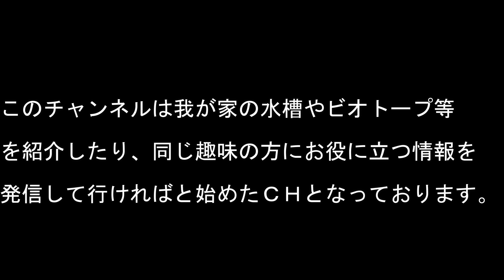金魚 水槽お掃除ルーティーン 【Goldfish aquarium cleaning routine】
１カ月分の汚れが溜まった金魚水槽を

掃除ルーティーンとして撮ってみました！